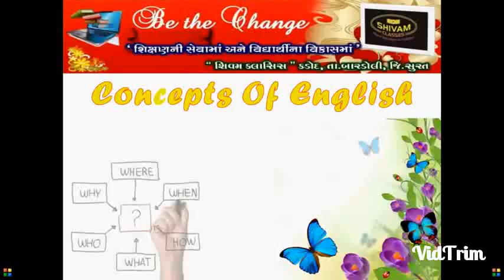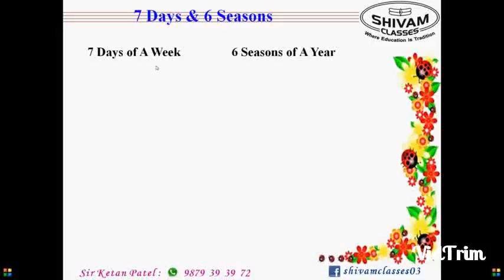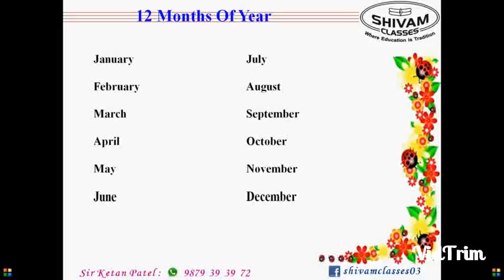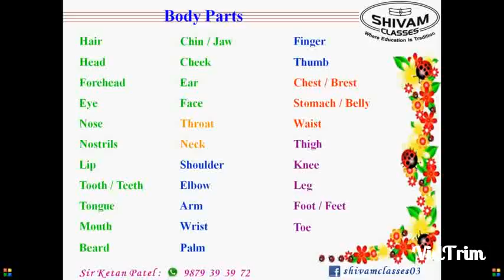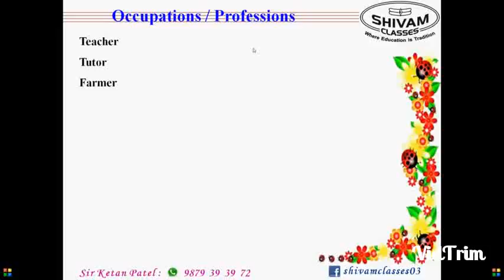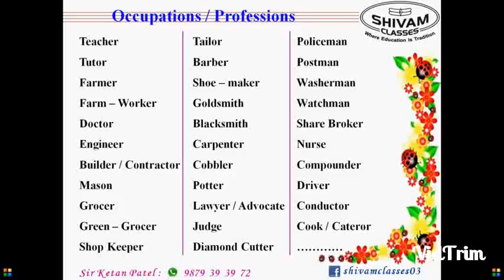Basic English Part 1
અંગ્રેજી શીખવાની શરુઆત કરવા માટે આ વીડીઓ ઉપયોગી સાબીત થશે. ક્યાંકથી શરુઆત તો કરવી જ પડશે. અંગ્રેજી ભાષાના કેટલાક પાયાના શબ્દો અહીં રજૂ કરીએ છીએ. બીજા ભાગમાં અંગ્રેજી વ્યાકરણની કેટલાંક પાયાની કેટલીક માહિતી રજૂ કરીશું.